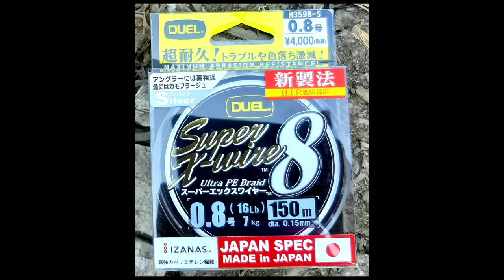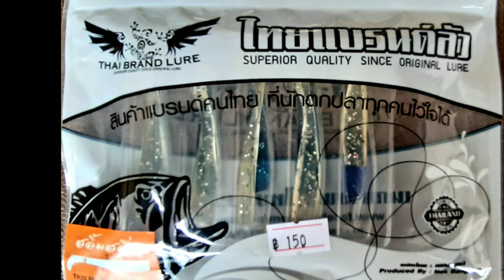4K Texas rig snakeheads fish ตกปลาช่อน คลองธรรมชาติ